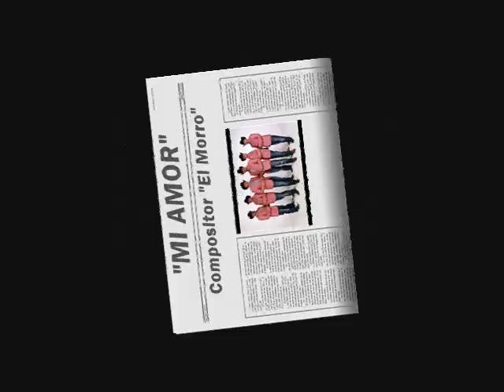MI AMOR - CONJUNTO PIRAMIDE 2016 [PREVIEW] COMPOSITOR "EL MORRO"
AKI LES DEJO ESTA ROLA DE ESTE BUENO GRUPASO ESTA CANCION LO COMPUSO "EL MORRO" EL ROGELIO DE LA REUNION NORTENA ES UN GRAN TEMA ESPERAMOS Y SEA SU AGRADO MUY PRONTO ALA VENTA EL CD NUEVO "EL HIJO DEL CAMPO" ESPERAAAA